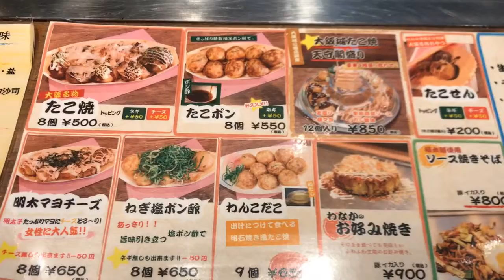Vlog Japan on 30 Mei 2019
Osaka Castle, Tampozan Giant Ferris, Aquarium Kaiyukan,Aqualiner, Captain liner